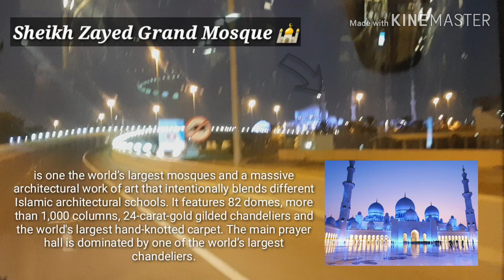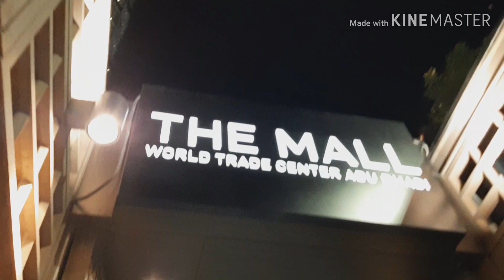Dinner Buffet ( masaya ito ang daming nakakatawang nangyari!)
Hi guys I am Daniquel Lim Tejero
First time kong mag vlog na pinost sa Youtube hahahaha!

Click the tiny bell para updated ka sa mga kalokohan ko hahaha! 😂🤪